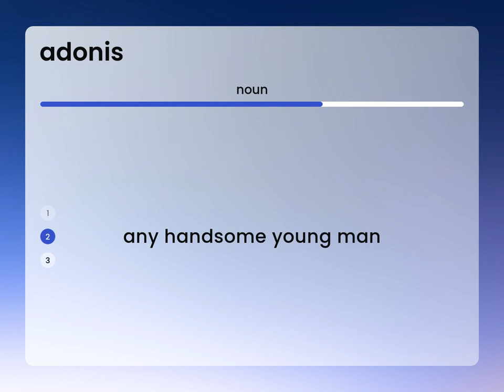Adonis | meaning of ADONIS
ADONIS in the dictionary